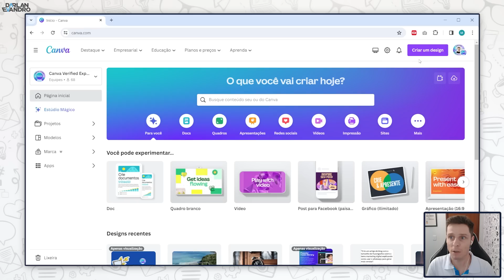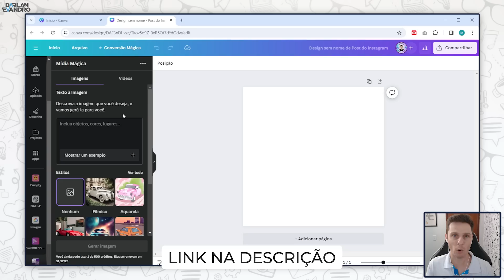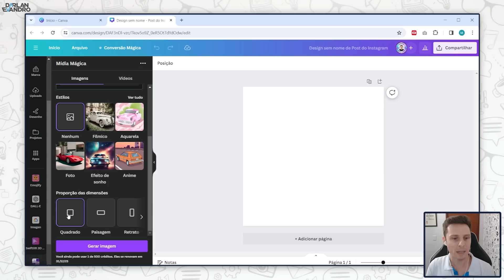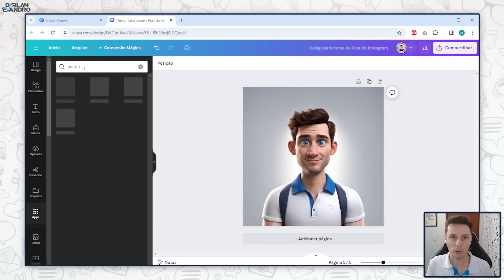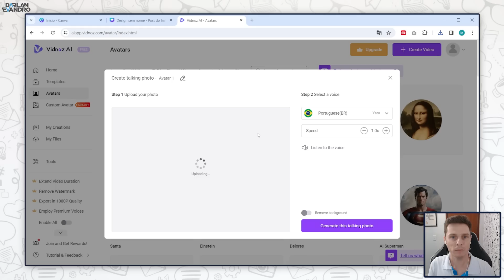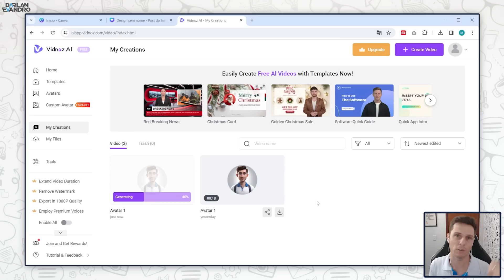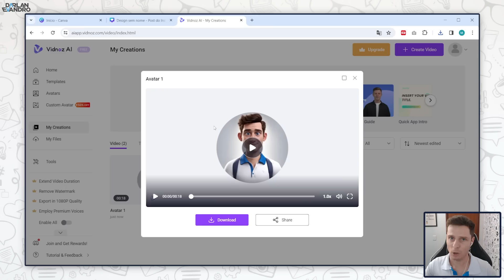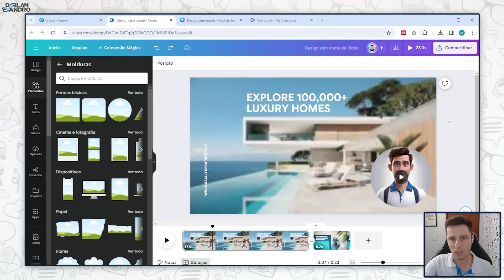[NOVA FORMA] Como Criar um Avatar Falante com Canva e Inteligência Artificial [Grátis]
Aprenda a nova forma de criar um Avatar Falante usando a ferramenta Canva e Inteligência Artificial.

0:00 Como criar avatares falantes
0:18 Seja bem vindo
1:03 Parte 1 - Criando o Avatar
5:34 Parte 2 - Animando o Avatar
10:13 Parte 3 - Usando o Avatar
12:40 Inscreva-se no canal

Fala pessoal tudo bem? Sejam bem vindos para mais um vídeo onde vou mostrar como você pode criar um avatar falante usando inteligência artificial e a ferramenta Canva.

O vídeo está dividido em 3 etapas. Na primeira vamos criar o avatar do zero usando inteligência artificial.

Já na segunda parte vamos dar vida ao avatar fazendo com que ele fale.

E na terceira etapa vou mostrar como você pode aplicar esse avatar em qualquer tipo de material, como um vídeo, uma apresentação ou em um post para redes sociais, por exemplo.

É uma maneira muito fácil e grátis de como criar um avatar falante usando a inteligência artificial.

Vamos usar a ferramenta Canva e também uma ferramenta chamada Vidnoz. Assista ao conteúdo e deixe seu comentário.

Espero muito que goste deste vídeo :)

Vamos lá.